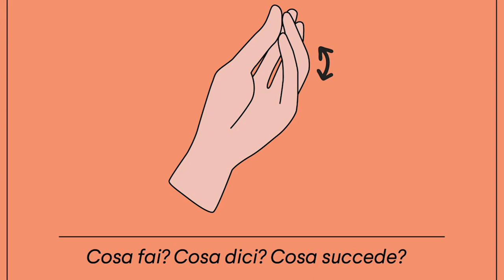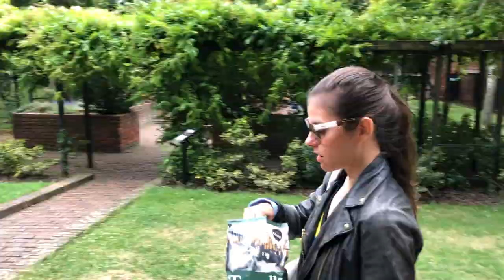Most Interesting things about Italy & Italian Culture 🇮🇹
Most weird, funny and interesting things about Italy & Italian culture - hand gestures, coffee, breakfast, food, accents and more! Weird and funny things Italians do.
I'll share with you my experience as a foreigner living in Italy and what shocked me the most!

This video is a Joke - Don't be offended!

*DISACLAIMER*
Please don't get offended by this video, it is based on stereotypes and this does not reflect every single individual. I acknowledge that every country and nation has its particularities and by any means, I don't intend that any of these Italian culture and habits are negative, they are all intentionally exaggerated to create humor.

In this funny video I share with you the things that surprised me the most when I first moved to Milan,  Italy. I have lived and studied in Italy for 3 and a half years and I totally loved my experience. However, there was definitely a culture shock in the beginning, so in this video I want to share with you those things.
As usual I share with you my personal experience as an expat living in the Italy and present to you my view with a great dose of humor and sarcasm.

Hope you also find this video useful and funny!

This is the list of things:
1) Italian Hand gestures
2) Coffee culture
3) To-go Food is not really a thing
4) Eating sweets for breakfast
5) Italians Love & Hate relationship with Italy
6) Closeness with People
7) Regional and National Pride
8) Accents